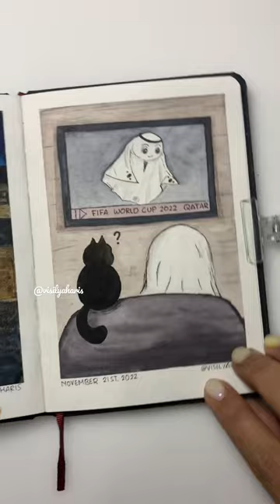When your halloween character gets a look-alike 👀